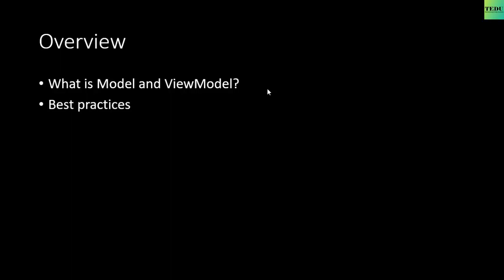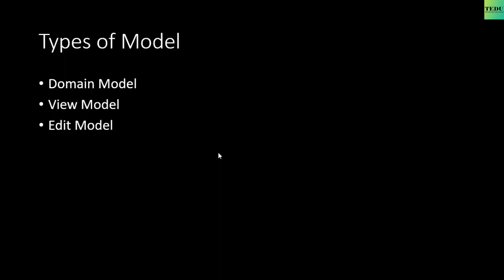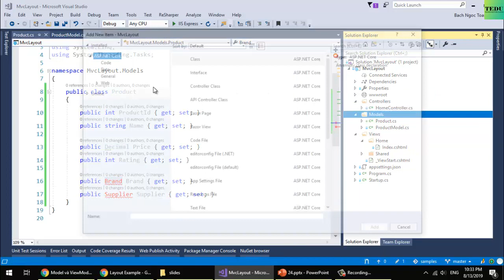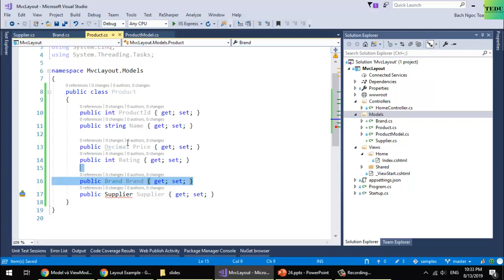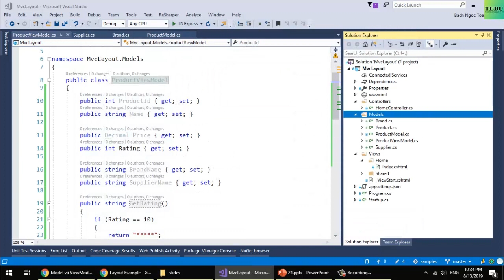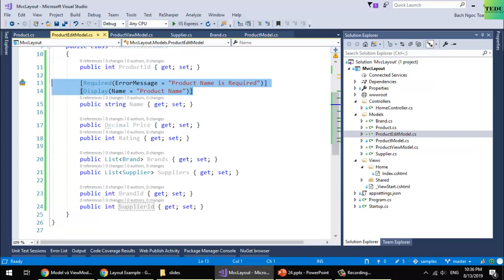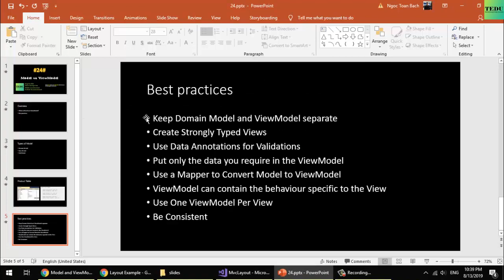#24: Model và ViewModel | ASP.NET Core MVC | TEDU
Bài này mình sẽ kể cho bạn nghe tổng quan về Model trong ASP.NET  Core. Model có nghĩa rộng, nó là bất cứ cái gì tùy thuộc vào bạn muốn nó làm gì?. Trong ngữ cảnh của ASP.NET MVC thì Model có thể là một Domain Model, View Model hay là một Edit model. Chúng ta sẽ cùng tìm hiểu các khái niệm này và cách sử dụng chúng trong bài viết nhé.